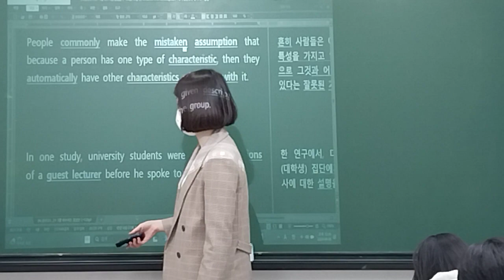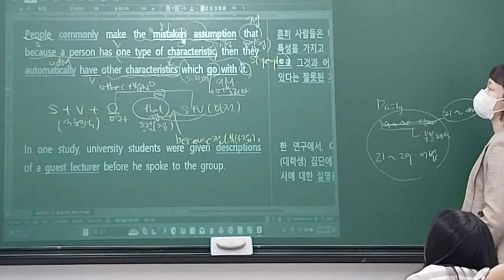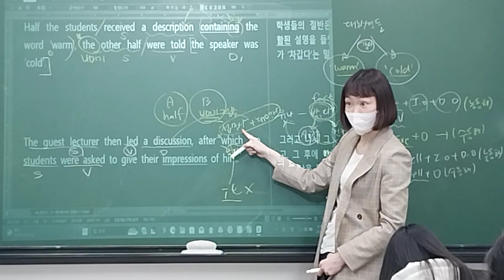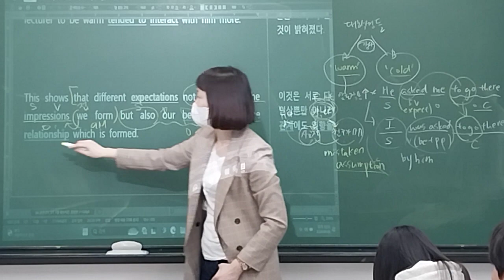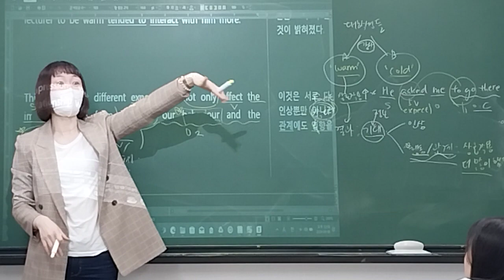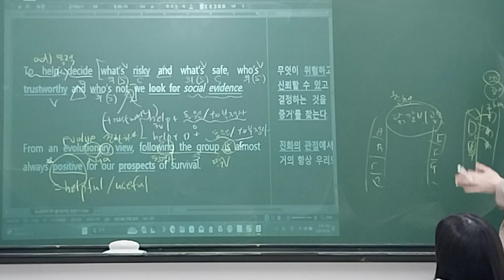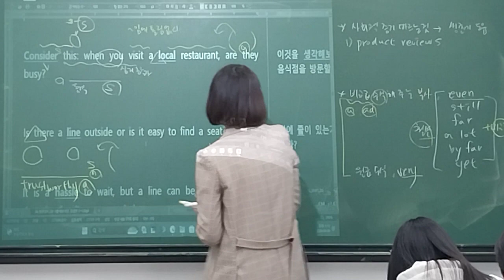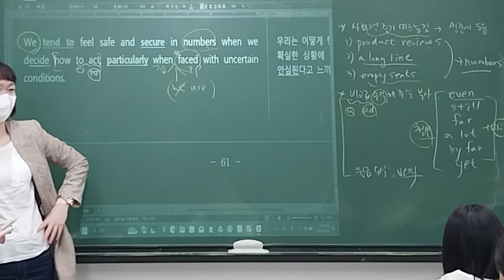240406_중산고1_내신4회차_유나T